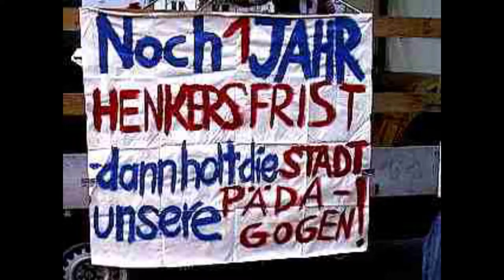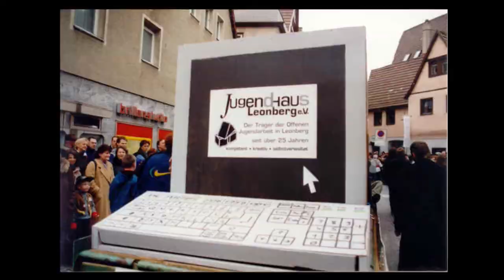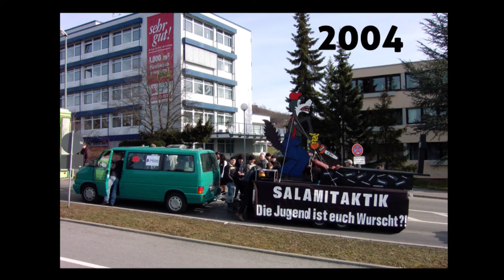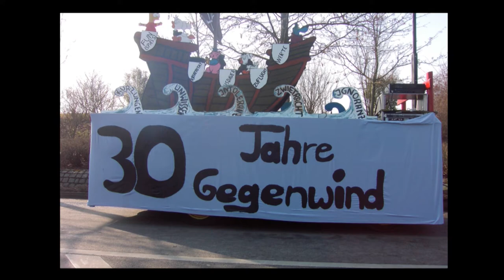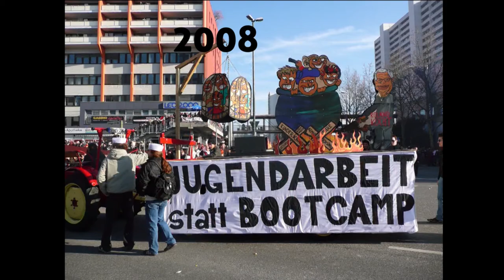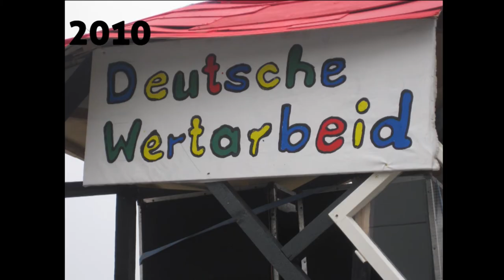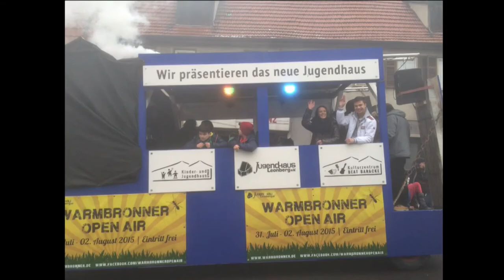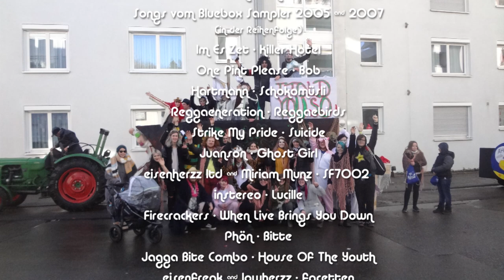Pferdmarktwagenhistorie 1994 - 2020 Jugendhaus Leonberg e.V.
Eine musikalisch hinterlegte Dia-show mit den Beiträgen des Jugendhaus Leonberg zum alljährlich stattfindenden Pferdemarktwagenumzug in Leonberg, mit Musik einiger Leonberger Bands,  deren Stücke auf den beiden Bluebox-Sampler 2005 und 2007 des JH Leonberg e.V. erschienen sind.